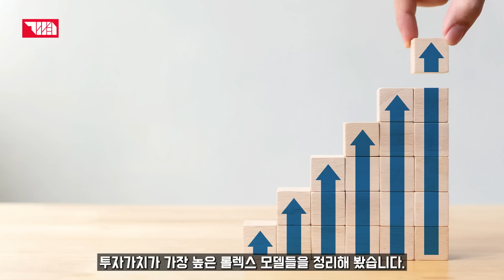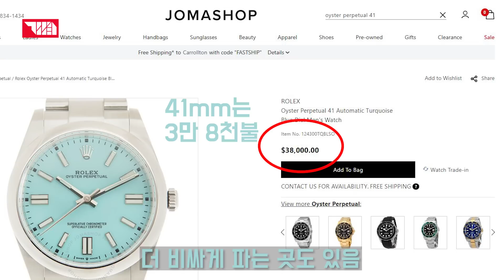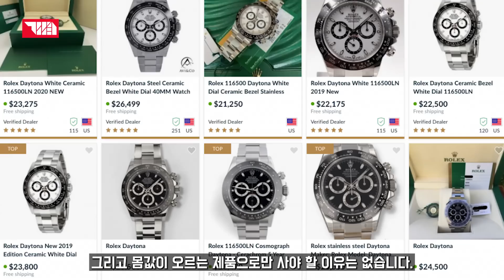2022년 롤렉스 투자가치 순위 근황 (리세일 순위 1-10위) [프라임타임]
안녕하세요
미국 Fossil Group 선임시계 디자이너의 [(구)계티워치/프라임타임] 입니다.

2022년 현재 코로나의 끝물에 발맞춰 롤렉스 가격이 하락세라는 뉴스를
접하게 되었는데요 과연 그들의 리셀시장의 순위는 어떤지

00:00 INTRO
00:51 10위
01:34 9위
02:02 8위
02:54 7위
03:25 6위
04:09 5위
04:37 4위
05:28 3위
05:47 2위
06:13 1위
07:15 OUTRO

시계관련 질문 있으시면 프라임타임 인스타그램으로 디엠주세요